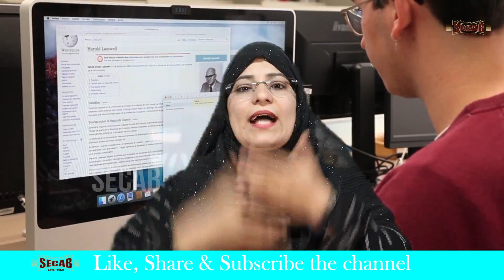An Insight into NEET Awareness By Mrs. S M Lahori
An Insight into NEET Awareness
Mrs. S M Lahori
Lecturer in Biology
SECAB PU College,Behind Tajboudi,Vijaypur